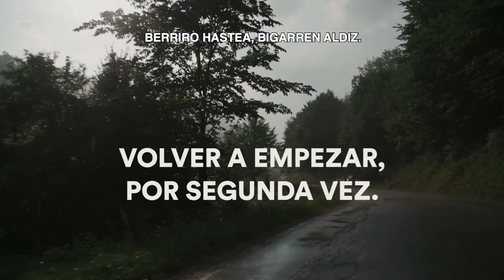Berriro hastea, bigarren aldiz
Erika eta Eduardo bi asilo-eskatzaile kolonbiar dira. Birritan beraien bizitza berregitea nola izan den azaldu digute; behin hona heldu zirenean jazarpenetik ihesi eta beste behin, COVID-aren krisiaren ondorioz. Hauxe da beraien istorioa.